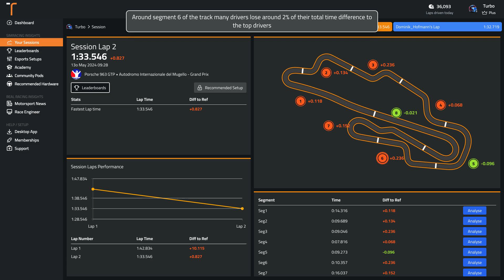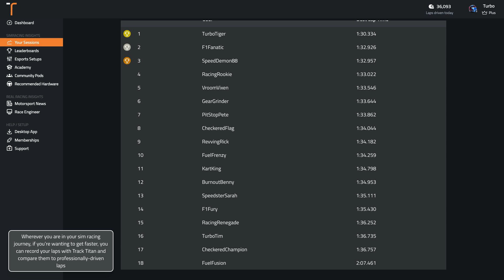iRacing Mugello Gp Porsche 963 GTP Track Guide (Hotlap + Telemetry)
Sign up with the code MUGELLO18 for 30 days of unlimited data insights and virtual coaching
Delve into the Mugello Gp circuit on iRacing driving the Porsche 963 GTP, as we discuss the iconic circuit and how you can master it.
📸 Follow our Instagram @tracktitan.io for regular racing content and tips

00:00 Onboard Hot Lap
01:51 Analysis of Common Mistakes
02:13 Braking and Key Points Guide
04:45 What's a good time around Autodromo Internazionale del Mugello - Grand Prix in the Porsche 963 GTP?